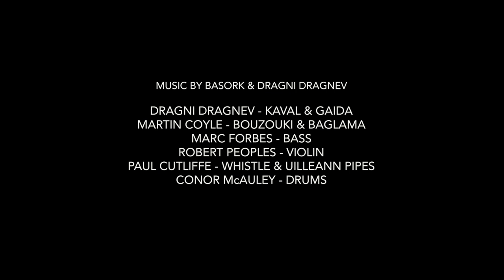PAIDUSHKO - Basork, Dragni Dragnev and Echo Echo Dance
New music composed for contemporary dance based on Bulgarian rhythms featuring choreographed performance from Zoe Ramsey.

This work features music from Northern Irish artists Basork and Bulgarian piper Dragni Dragnev (Varna).

With special thanks to Arts Council Northern Ireland and Echo Echo Dance Theatre Company, Derry.

Music from the track is available from 5th November 2020 on all popular digital outlets via Modal Citizen Records.